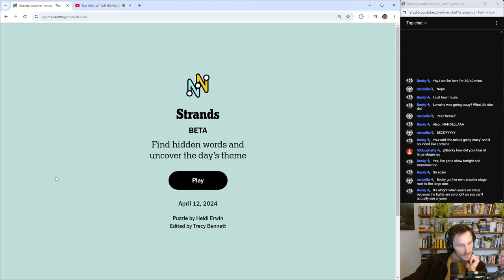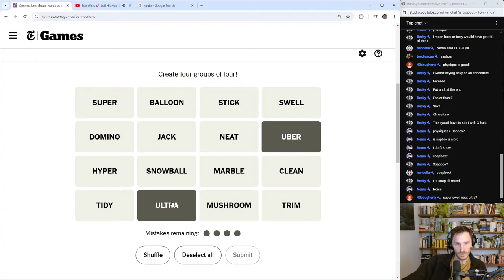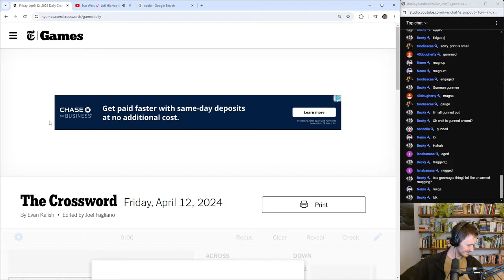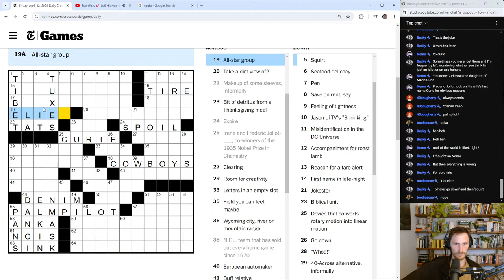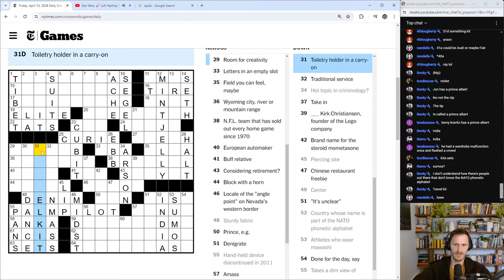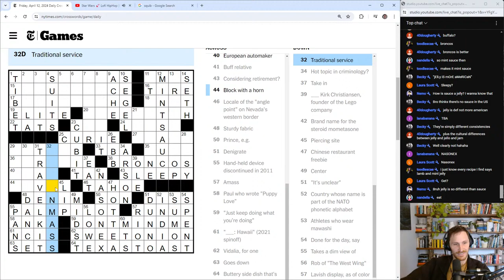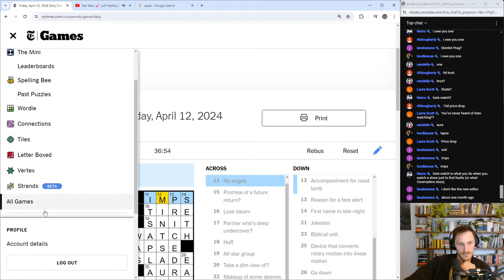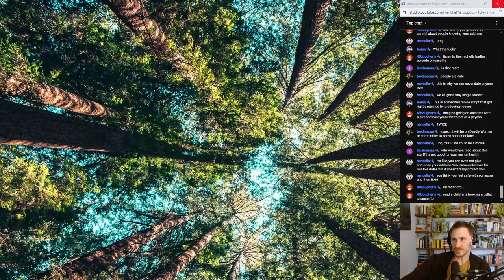Crossword Puzzle | April 12, 2024